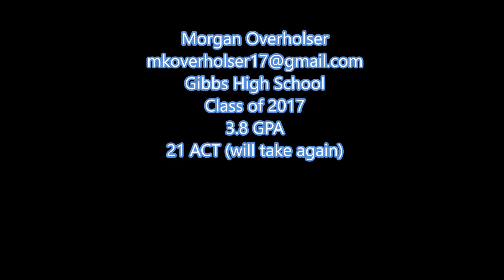Morgan Overholser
Softball skills video